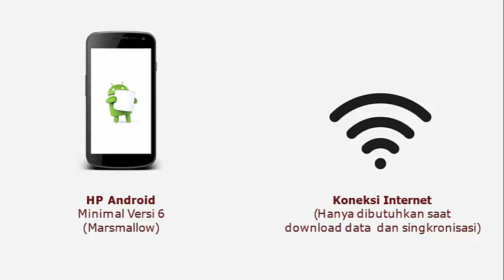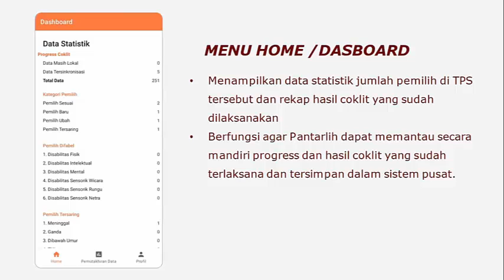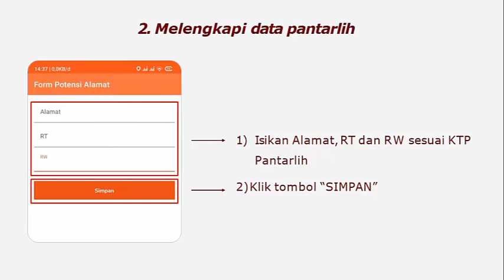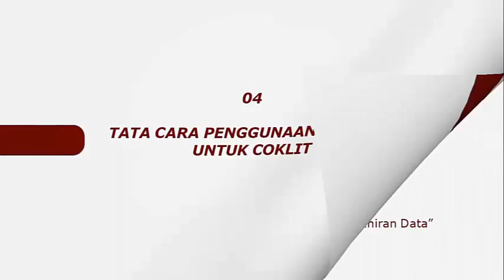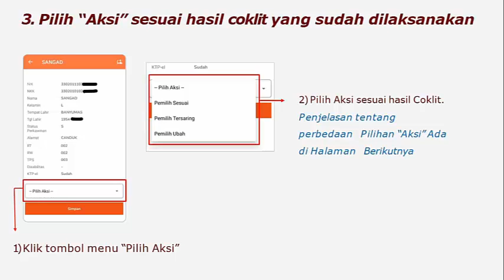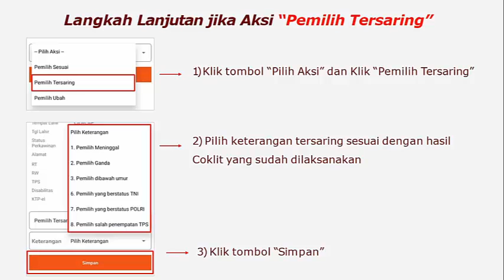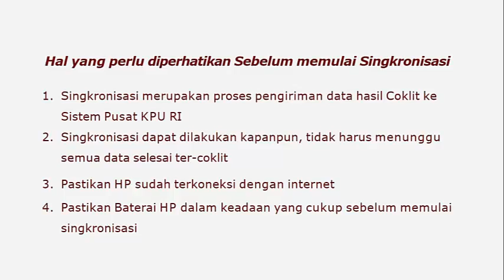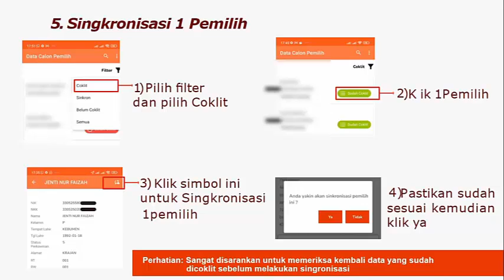PANDUAN E COKLIT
VIDEO PANDUAN E COKLIT